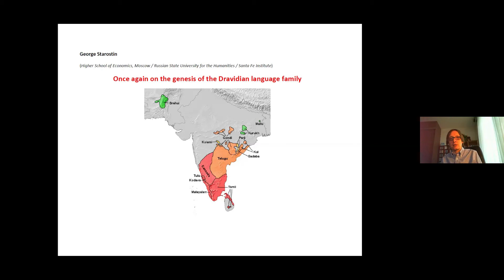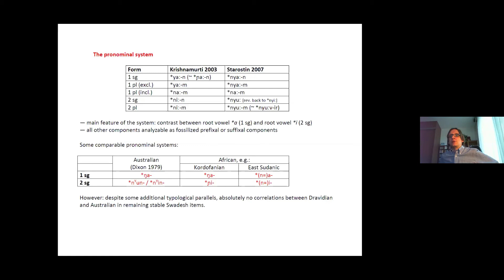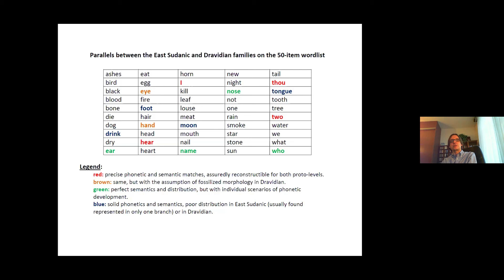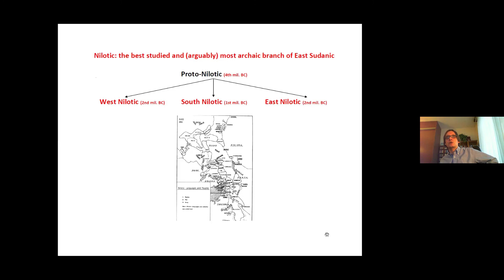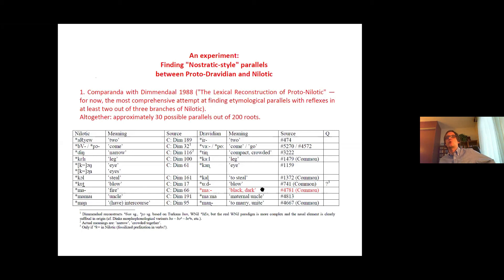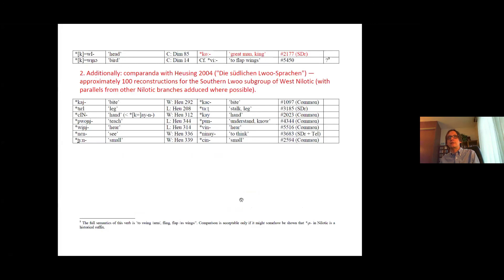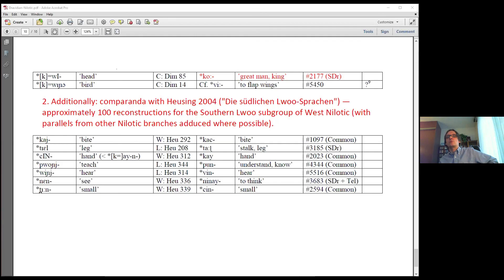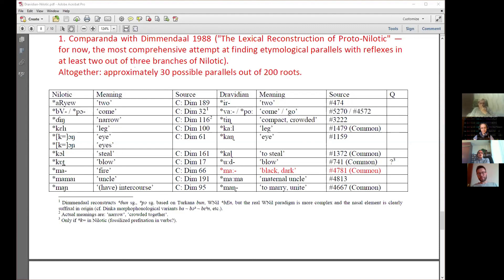Еще раз к вопросу о внешних связях дравидийской семьи языков - Георгий Старостин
XV традиционные чтения памяти С. А. Старостина
23 октября
Старостин Г. С. (Институт классического Востока и античности ВШЭ; Институт восточных культур РГГУ)
Еще раз к вопросу о внешних связях дравидийской семьи языков